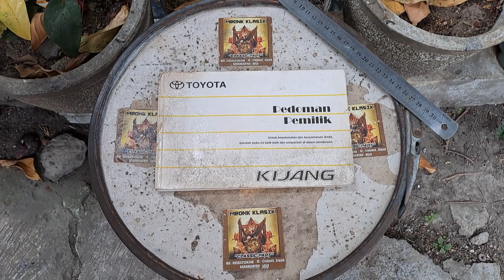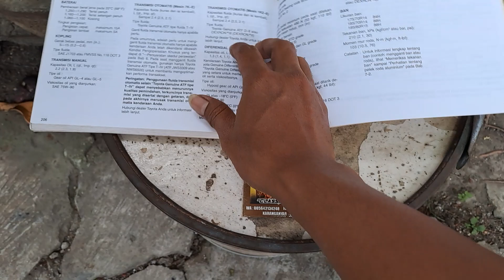manual book buku pedoman pemilik toyota kijang ORIGINAL tahun pembuatan 2003